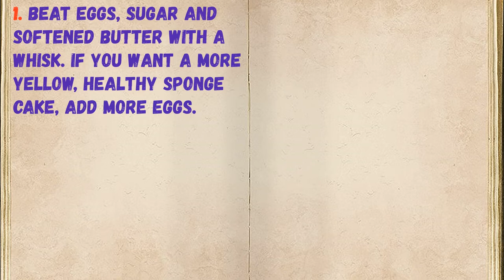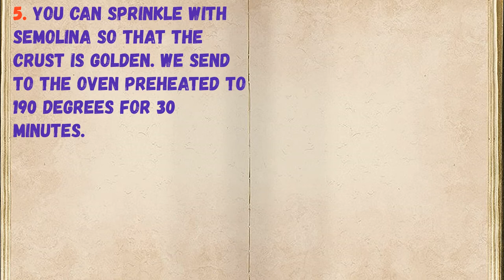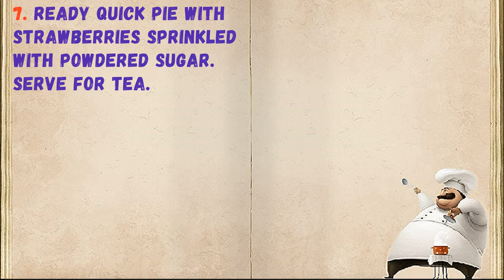Quick Strawberry Pie / Book of recipes / Bon Appetit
✅ Quick Pie With Strawberries 👇

Ingredients:
* Eggs - 4 Pieces
* Flour - 0.75 cups

👉 Step by step cooking 👇

1. Beat eggs, sugar and softened butter with a whisk. If you want a more yellow, healthy sponge cake, add more eggs.

2. Beat until smooth.

3. Pour flour and knead the dough.

4. Cover the baking dish with paper, lay out the berries and carefully pour in the dough.

5. You can sprinkle with semolina so that the crust is golden. We send to the oven preheated to 190 degrees for 30 minutes.

6. Check readiness with a toothpick. Leave the finished cake to cool in shape, then turn it over.

7. Ready quick pie with strawberries sprinkled with powdered sugar. Serve for tea.